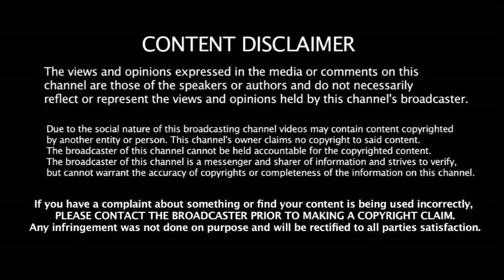எல்லாமே ஊழல் செய்கிறார்கள் - இனி விளையாடமாட்டேன் - முக்கிய அணியை விட்டு வெளியேறிய ராயுடு